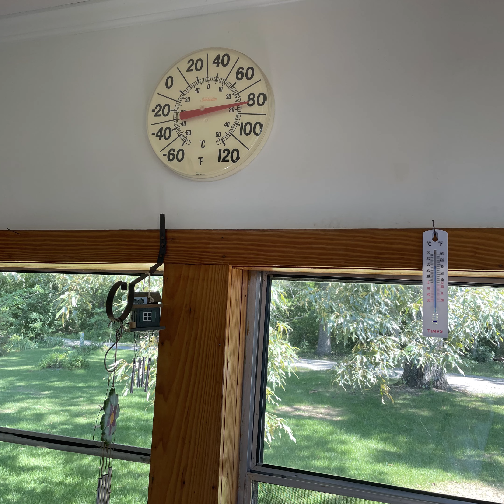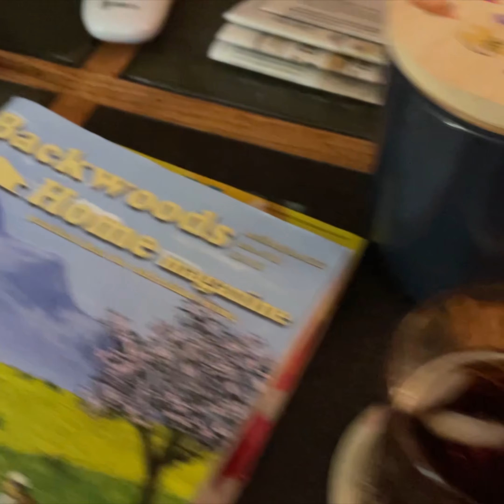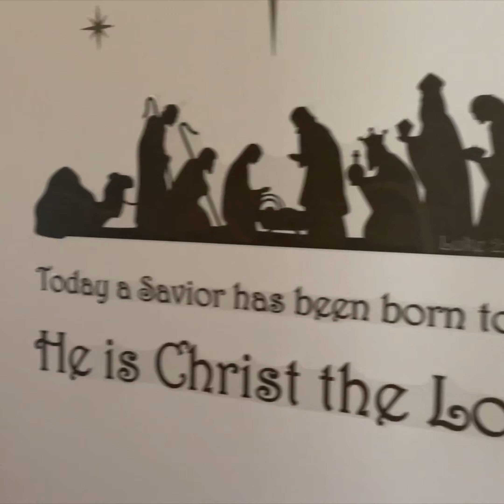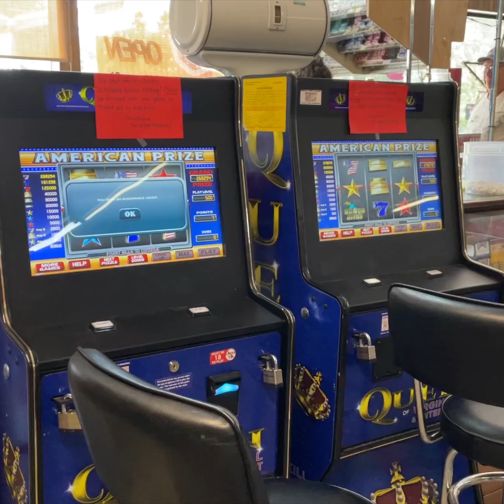維珍尼亞(維珍萊納)是位在維珍尼亞州的最南邊，與北卡羅萊納州交界，很多農田、很舒適天氣、超好友善的人們。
2022年7月25日一早開了快 一個半小時到維珍尼亞州與北卡羅萊納州交界，它在谷哥上的英文翻譯很有意思，它是與維珍尼亞州也叫維珍尼亞，但我想這谷歌的翻譯是有點小錯誤的，Virgilian我覺得應該翻譯為維珍萊納，因為北卡羅萊納州的英文是North Carlina而與Virgilna後面是一樣的；若翻成跟該州的州名稱一樣也容易混淆。